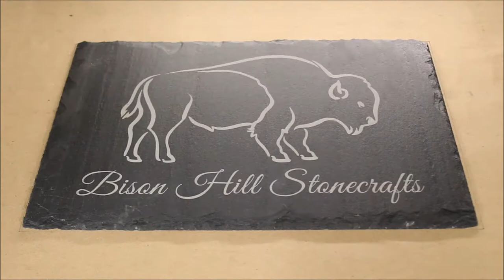Stone Turning a See-Thru Obsidian Shot Glass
Turning a translucent black obsidian shot glass on a wood lathe using diamond tools and polishing pads.  Stone started off at 5 pounds and ended up weighing 4 ounces.

Tools used

DeWalt Tile Saw

Dremel 4000

Dremel Flex Shaft

Dremel Diamond Burrs

Diamond Hole Saws

Stone Polisher/ Grinder

Wet/Dry Sandpaper